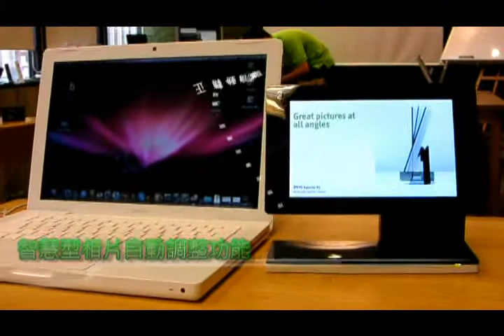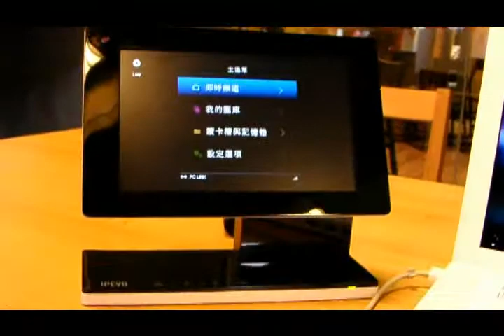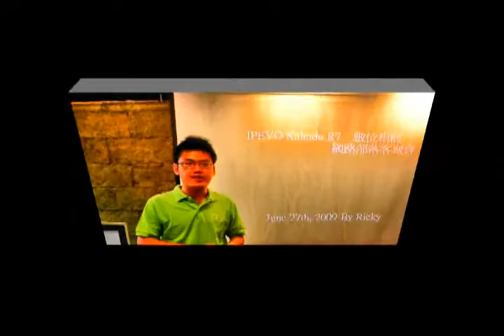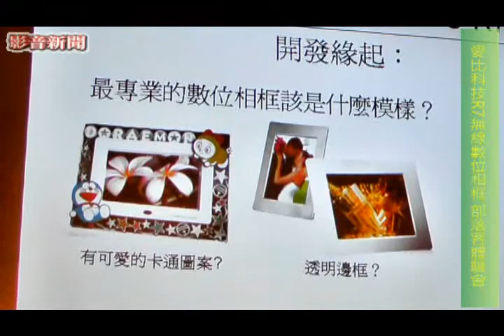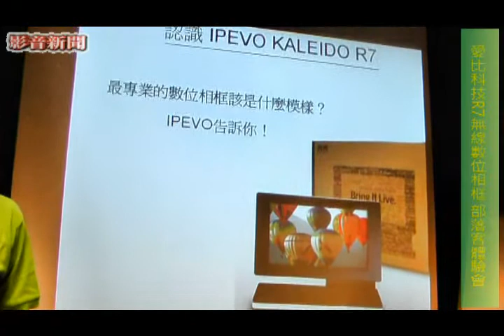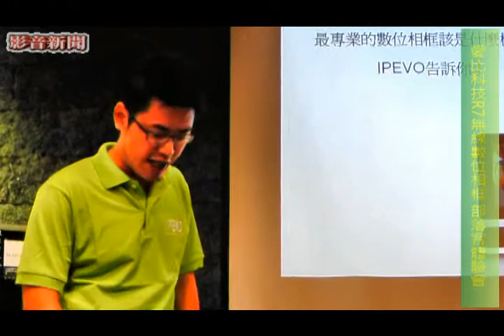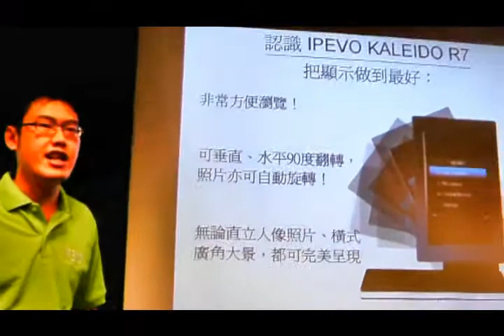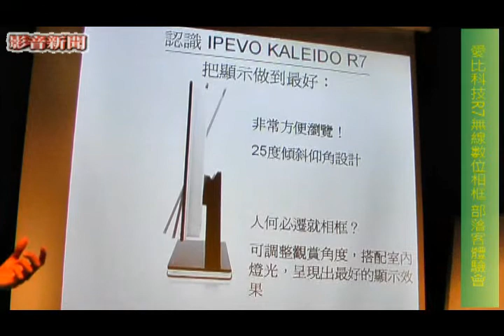IPEVO「Kaleido™ R7無線數位相框」部落格體驗會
20090627 IPEVO愛比科技面向20多位部落格專家展示了新一代，選用了高解析的800x480特級液晶面板R7數位相框、設計多種照片顯示格式，特別開發功能讓軟體自動調整照片，以配合相框呈現出最好影像畫質。以下是精彩現場影音片段...